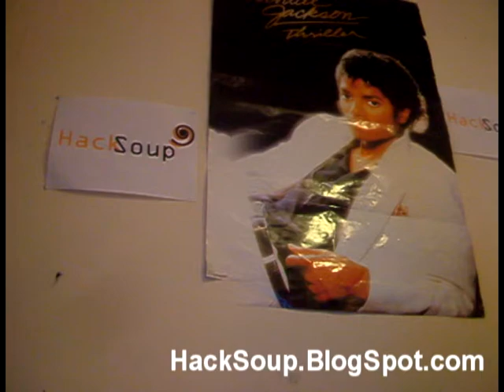Clone Test In Sony Vegas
This Is a Clone Test What I have Created In Sony Vegas Pro 8.0b Pro.